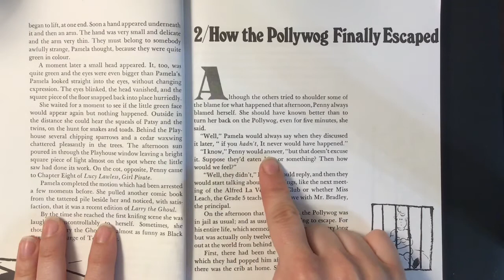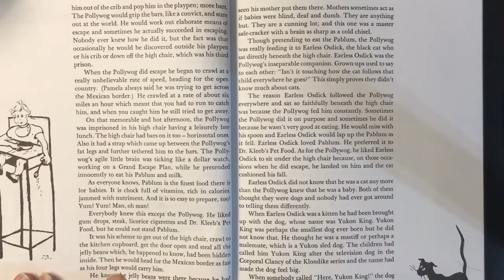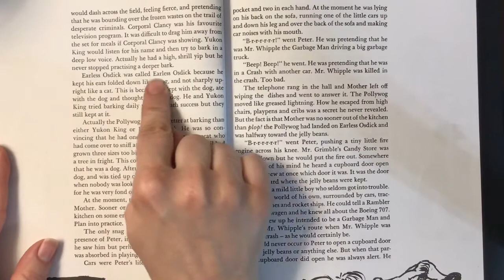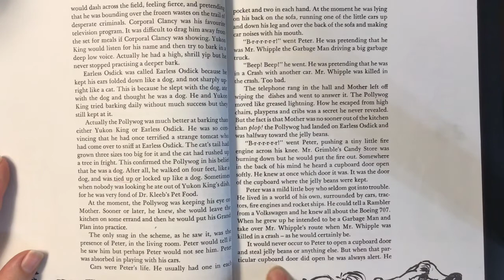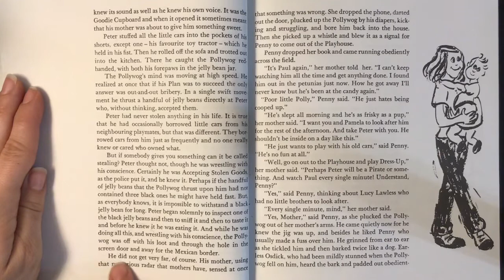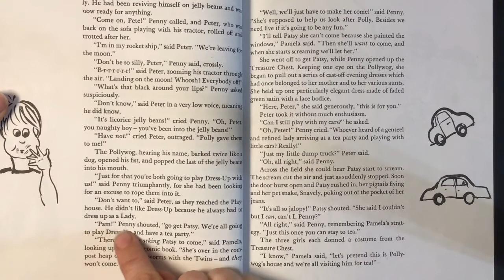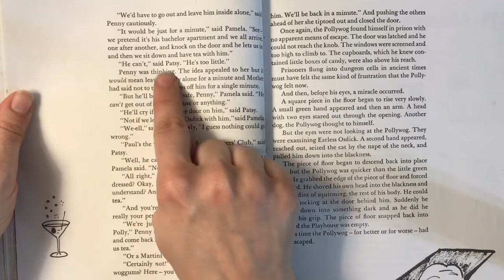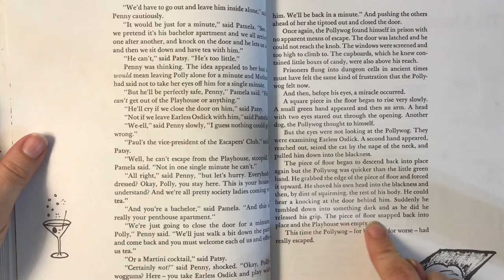The Secret World of OG - Chapter 2/ How the Pollywog Finally Escaped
Pierre & Patsy Berton.
McClelland & Stewart, 1997.
Read by Mrs. Scott.